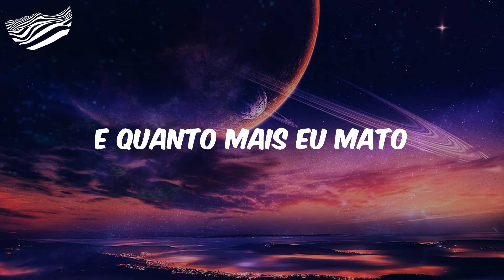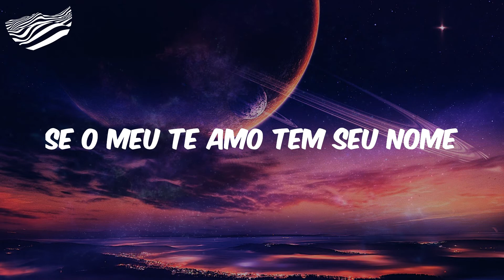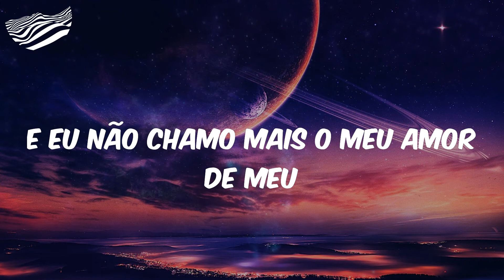(Letra) Jorge & Mateus - Todo Seu - Ao Vivo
Letra Todo Seu - Ao Vivo
O que é que eu vou fazer
Se o meu te amo tem seu nome
Você faz por merecer
Na cama nunca falta assunto
Nem beijo pendente para resolver
É que a saudade é infinita
E quanto mais eu mato
Ela me mata mais ainda
Desse jeito você me complica
'Cê vai embora mas seu cheiro fica
Eu não chamo mais o meu amor de meu
Porque ele é todo seu
É todo seu e nada meu
É todo seu
E eu não chamo mais o meu amor de meu
É todo seu
Avisa o próximo que não tem próximo depois de eu
É todo seu
É todo seu
É todo seu
Obrigado